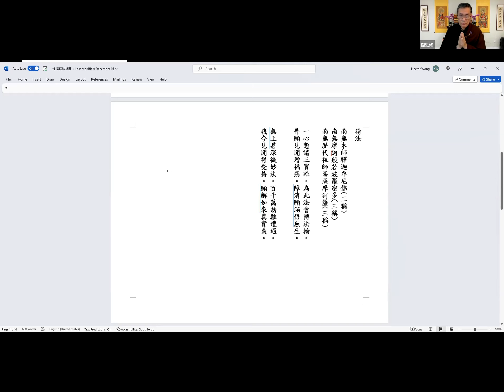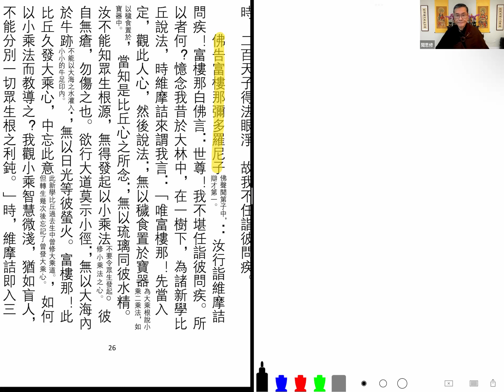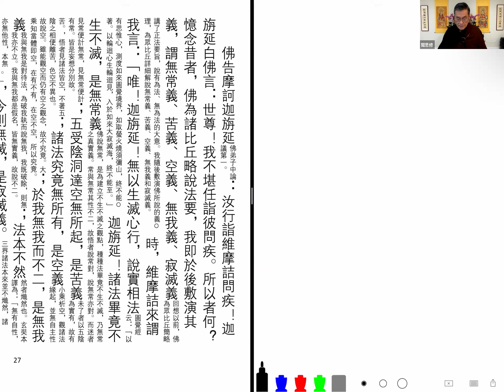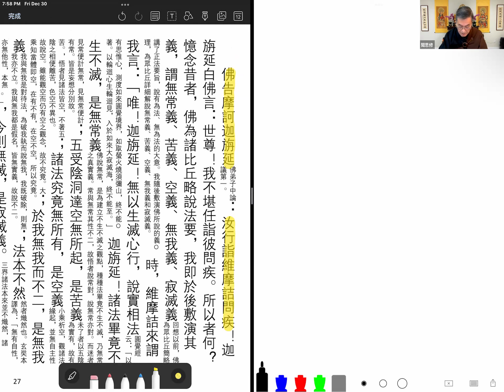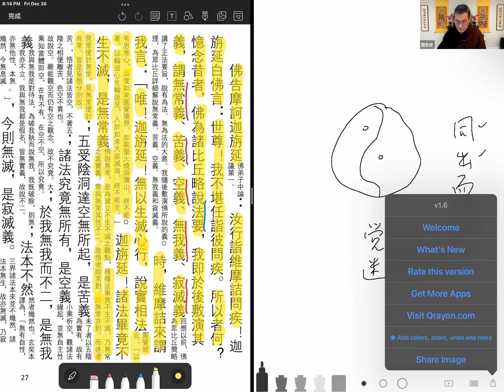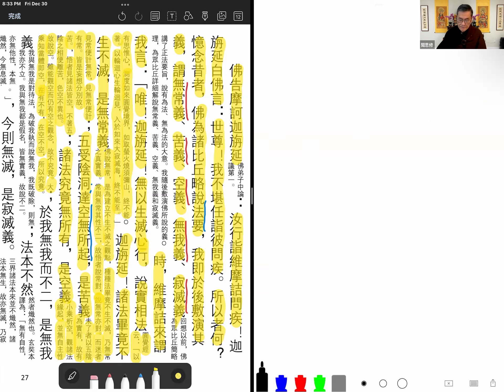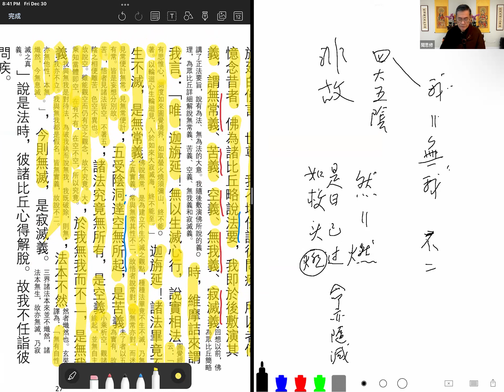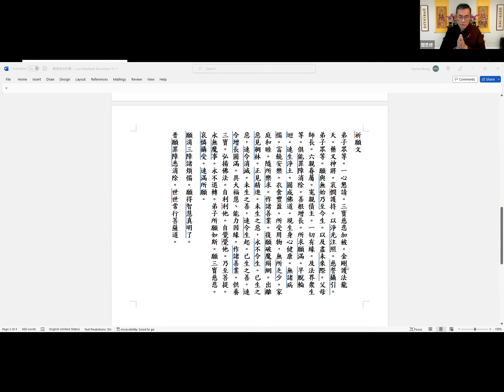維摩詰所說經 - 15 宣化上人弟子黄可泰(果君)居士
recorded: 2022/12/30

Live lecture with Q&A via ZOOM every Friday from 7-9pm (Pacific Std Time)